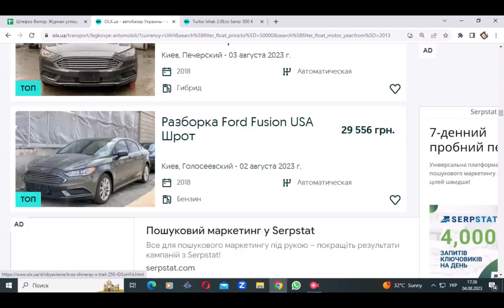Креативный маркетинг. Turbo Ishak 2.0 Eco Seno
Маркетинг тесно связан с творчеством. Поэтому постоянно появляются оригинальные решений в сфере рекламы. В этом коротком ролике показана пример необычной концепции которую применил хозяин осла.